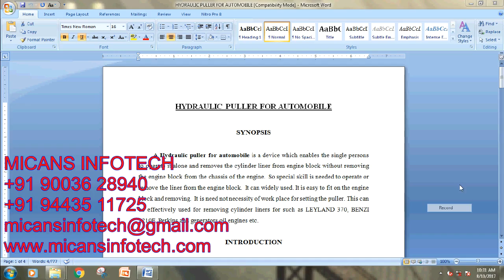HYDRAULIC PULLER FOR AUTOMOBILE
HYDRAULIC PULLER FOR AUTOMOBILE-MECHANICAL PROJECTS 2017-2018
COMPANY PROJECTS,
INTERNSHIP TRAINING,
MECHANICAL PROJECTS,
ANSYS PROJECTS,
CAD PROJECTS,
CAE PROJECTS,
DESIGN PROJECTS,
CIVIL PROJECTS,
IEEE PROJECTS,
IEEE PROJECTS IN PONDY,
IEEE PROJECTS,
EMBEDDED PROJECTS,
ECE PROJECTS PONDICHERRY,
DIPLOMA PROJECTS,
FABRICATION PROJECTS,
IEEEPROJECTSINPONDICHERRY,
PROJECTDEVELOPMENTCENTRE